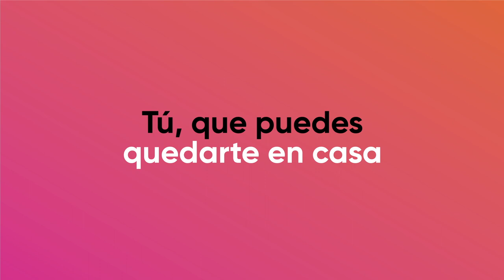Consejo de la comunicación/Campaña TU QUE PUEDES QUEDARTE EN CASA/20200324-CE1920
Consejo de la comunicación. Campaña: Tu que puedes quedarte en casa. Fecha de emisión: 24 de Marzo 2020. Este y otros programas los puedes ver con fines educativos a cargo del Lic. Ernesto Gutiérrez Garcés - Director General de Educación Secundaria Técnica en la CDMX.